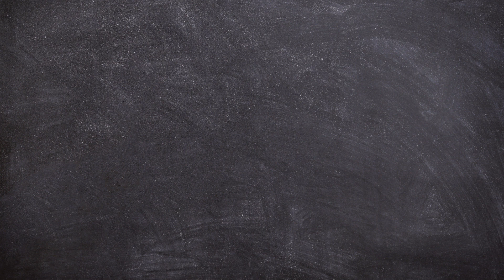Butterfly and Dragonfly MYNT3D Project tutorial 3D pen | 3 D പേന കൊണ്ട് പൂമ്പാറ്റയെ ഉണ്ടാക്കാം